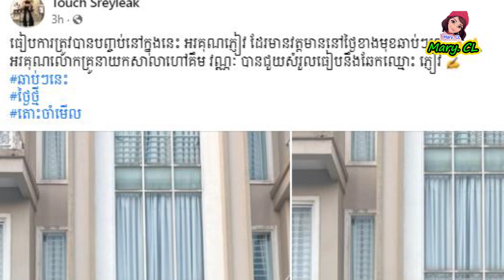ទូច​ ស្រីល័ក្ខណ៍​ ត្រៀម​ចូល​រោង​ការ​ជា​លើក​ទី​ ២​?